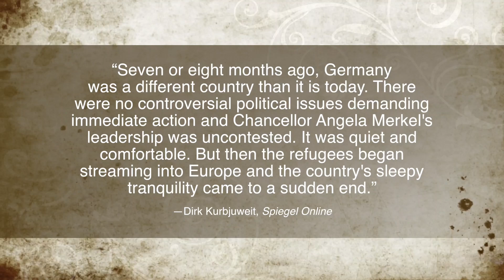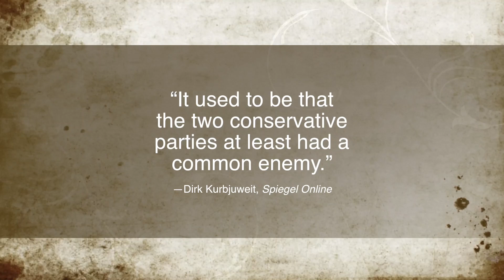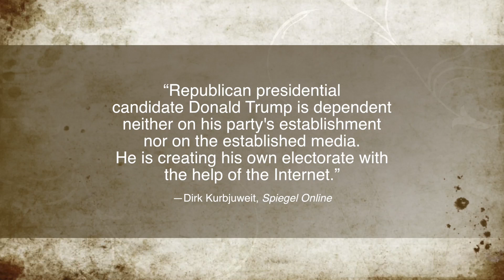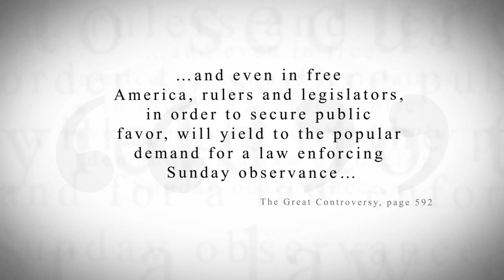KTF New - The Rise of the “Mob”